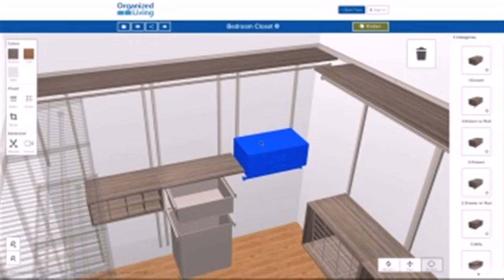Bedroom Wardrobe Design Online - Gif Maker DaddyGif.com (see description)